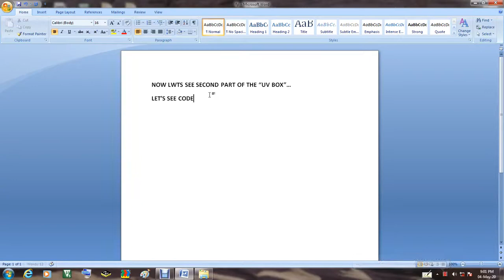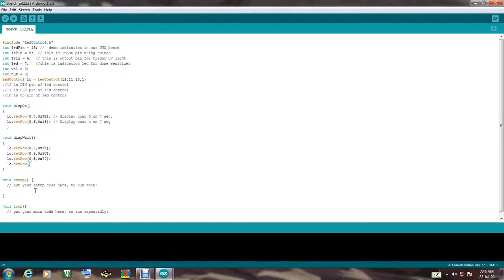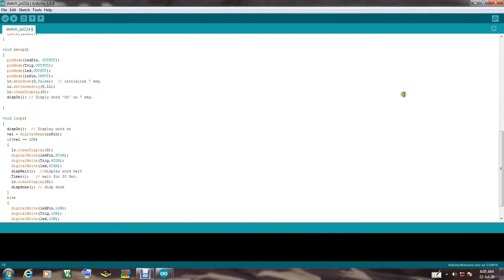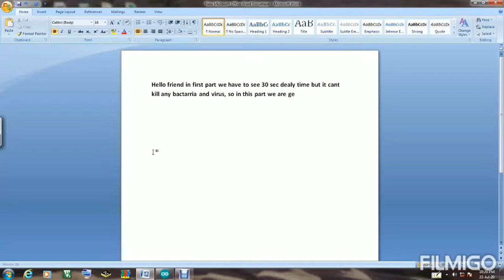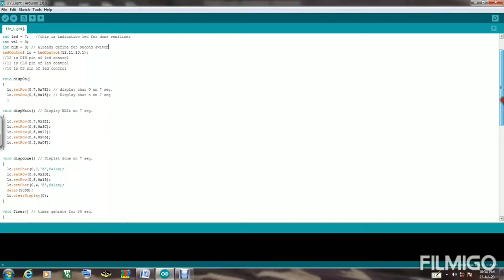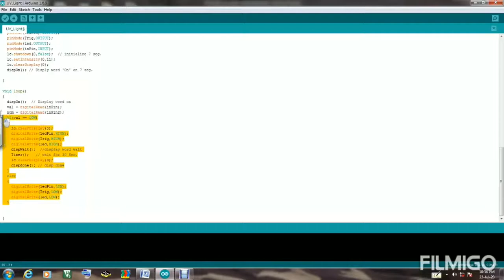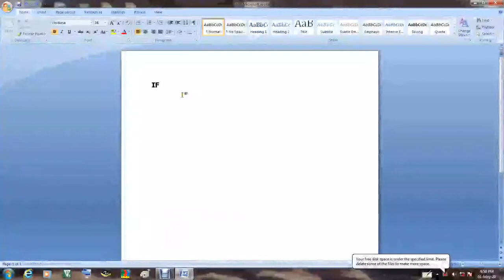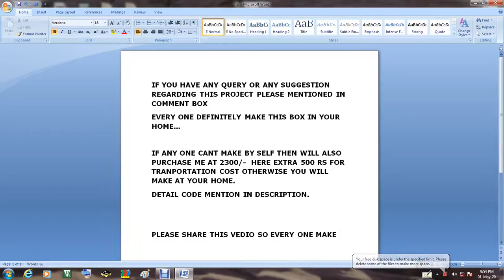Fully Automatic big size " UV SANITIZER BOX" just in 1800/- (Part-2)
Fully Automatic "UV sanitizer box" in part-2 ,
Here in this part full derail Arduino code mentioned.
2 min: key, mask , wallet sanitizer
7 min: Vegetable  sanitizer.